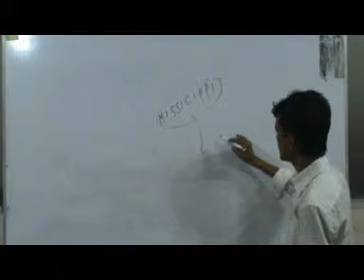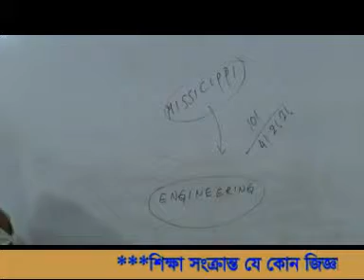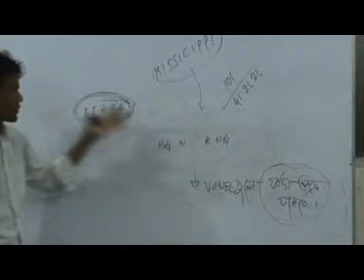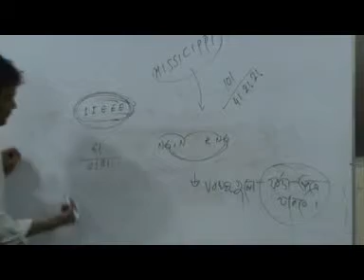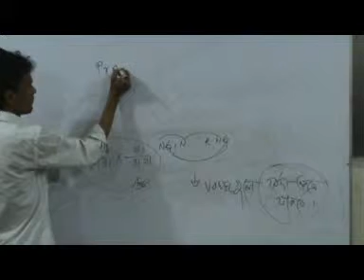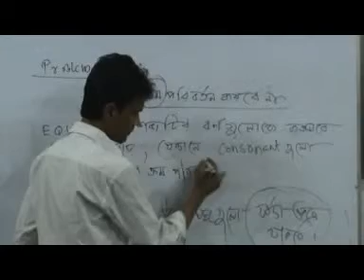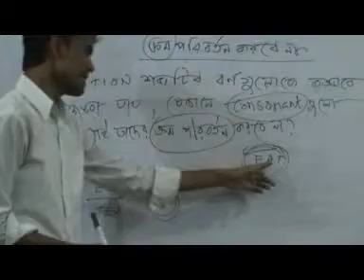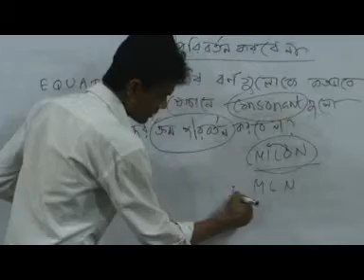OnnoRokom Pathshala_Math_Combinatorics_Part-24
Video Title: OnnoRokom Pathshala_Math_Combinatorics_Part-24
Lectured by: Howlader Muhammad Siddiqur Rahman Milon